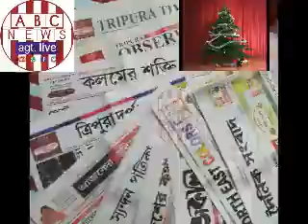PATRA PATRIKAY TRIPURA, DESH O DUNIYA , DAINIK SAMBAD, PANCHAM PATA